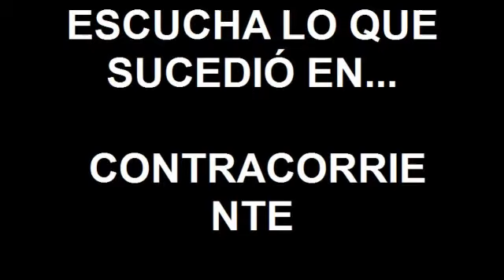ESCUCHA LO QUE SUCEDIÓ EN... CONTRACORR